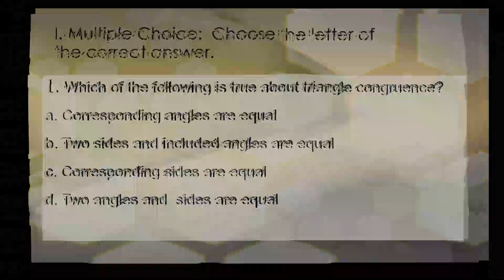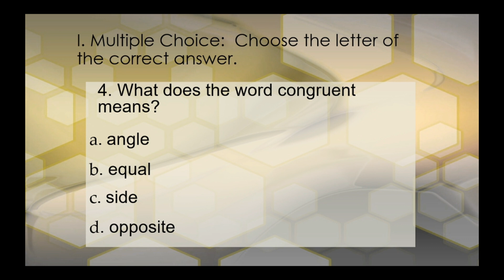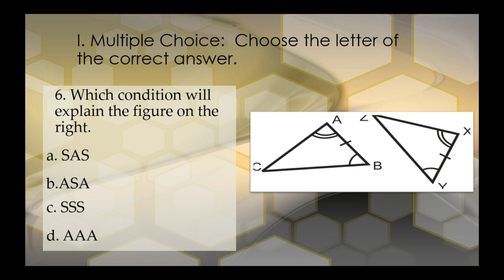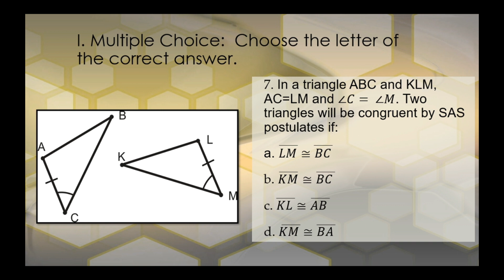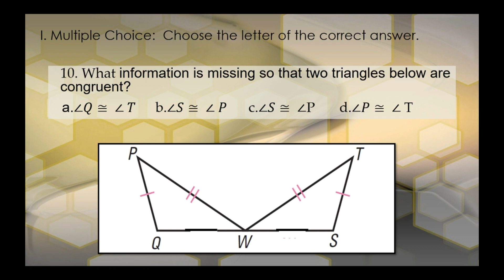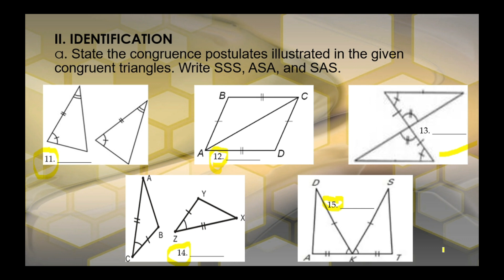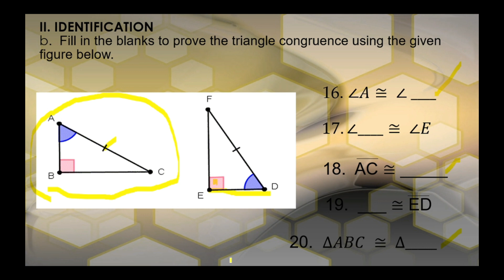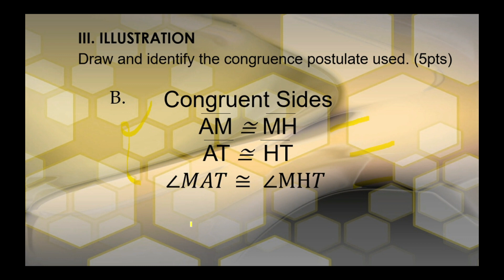THIRD QUARTER || Summative test Part II : Coverage (Week 3 and 4)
The coverage of this  Third Quarter Summative Test Part II:
Week 3: Triangle Congruence
Week 4: Triangle Congruence Postulates
Two Triangles are congruent
SSS, SAS, ASA congruence postulates